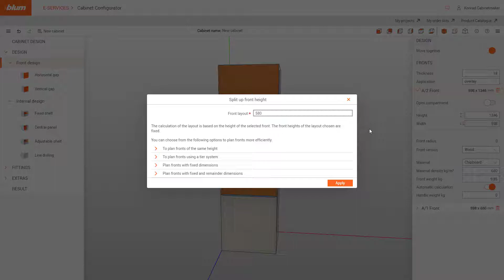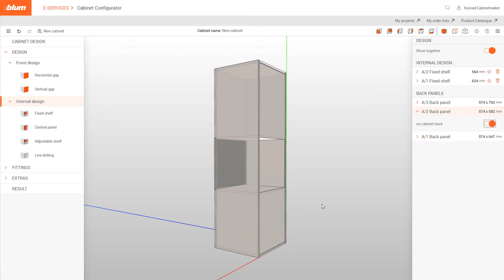Cabinet Configurator – How do I plan an open compartment without a back panel? | Blum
Are you planning an open compartment without a back, e.g. for electrical appliances? Select the already planned element in the interior design and active the "Divide back" function. Then click on the unneeded back and activate "no back".